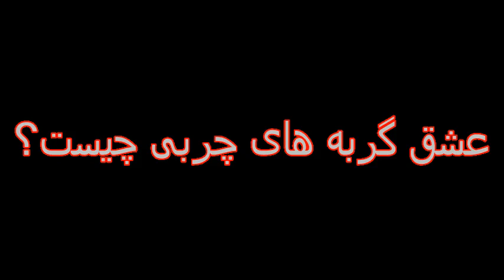دکتر حمیدالله افراسیابیان مرکز آموزش عالی شهید باهنر تهران .I. الجامعة السورية الخاصة مطعم صدف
Tehran, Iran Death 2 Amerika Intellectual Property, Trademarks, Patents and Industrial Designs Law Firm in Iran